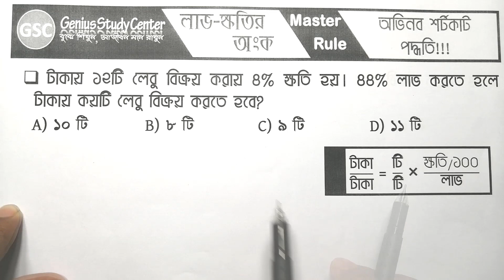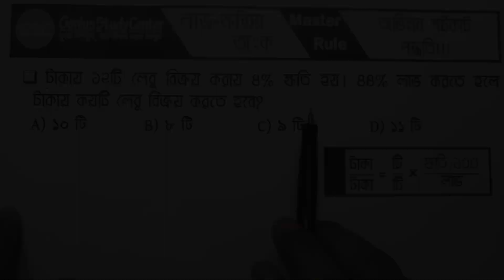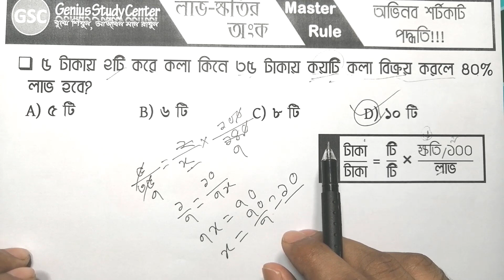লাভ-ক্ষতির যে কোন অংক করুন মাত্র ৫ সেকেন্ড // লাভ ক্ষতি অংকের অভিনব শর্টকাট।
যে কোন চাকরির পরীক্ষায় লাভ-ক্ষতি অধ্যায় থেকে ২/১টি এসেই থাকে। আজকের ভিডীওতে লাভ ক্ষতির একটি অভনব টেকনিক নিয়ে আলোচনা করা হয়েছে।

🎯 ভাল প্রস্তুতির জন্য আরো দেখতে পারেনঃ

👉 Primary School Teacher Admit Card Download 2019 | সবার আগে সরাসরি এডমিট কার্ড ডাউনলোড করুন এখান থেকে

আপনার মতামত জানাতে ও যে কোন টপিকের উপর ভিডিও চাইলে কমেন্ট করে জানাতে পারেন।

আপনার প্রস্তুতি ভাল হোক। আপনার জন্য অনেক অনেক শুভ কামনা রইলো।